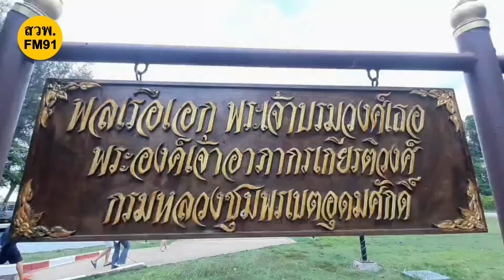ททท. และ สวพ.FM91 ชวนเที่ยวอันซีนไทยแลนด์ เกาะกระดาด ทะเลตราด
การท่องเที่ยวแห่งประเทศไทย และ สวพ.FM91 พามาเที่ยว "ทะเลตราด"  อีกหนึ่งสวรรค์อันดามันแห่งฝั่งทะเลตะวันออกที่งดงาม  ซึ่งวันนี้ คุณธญา ผู้สื่อข่าว สวพ.FM91 จะพาไปทำความรู้จักกับ เกาะกระดาด นอกจากทะเลสวยน้ำใสแล้ว ยังมีความอันซีนที่ไม่เหมือนใคร

เกาะกระดาด แห่งนี้มีเนื้อที่ประมาณ 1,113 ไร่ ลักษณะเกาะเป็นพื้นที่ราบเหมือนกระดาษแผ่นใหญ่ ตัวเกาะตั้งอยู่ห่างจากเกาะหมากราวระยะทาง 1 กิโลเมตร

ตัวเกาะถูกแบ่งออกเป็น 2 โซนหลัก คือท้ายเกาะซึ่งเป็นท่าเรือ มีบ้านเรือนของชาวบ้าน ร้านชำ ที่ยังใช้วิถีชีวิตประกอบอาชีพตามปกติ ส่วนอีกโซนคือหน้าหาด ซึ่งเป็นบริเวณเล่นน้ำ

บนเกาะกระดาด ถูกปกคลุมไปด้วยผืนหญ้า ต้นสน ต้นมะพร้าว ส่วนความอันซีนแรกก็คือ ฝูงกวาง  ซึ่งชาวบ้านเล่าว่ากวางเหล่านี้ทางสวนสัตว์ได้น้ำมาปล่อย ตั้งแต่สมัย 30-40 ปีก่อน จากมีเพียงไม่กี่สิบตัวจนตอนนี้มีหลายร้อย จนได้รับฉายาว่า ซาฟารีกลางทะเล

อีกหนึ่งความอันซีน ก็คือ "เกาะขายหัวเราะ" ตั้งอยู่บริเวณด้านหลังของเกาะกระดาด ความน่าสนใจของเกาะขายหัวเราะ มีลักษณะเป็นเกาะเล็ก ๆ กลางทะเล โดยมีต้นไม้ขึ้นอยู่กลางเกาะหนึ่งต้น ซึ่งหากว่าใครเป็นแฟนพันธุ์แท้การ์ตูนขายหัวเราะ ก็จะต้องบอกว่ามีความเหมือนอย่างมาก ทำให้ "เกาะขายหัวเราะ" เป็นที่รู้จักในหมู่นักท่องเที่ยว สร้างรายได้ให้กับชาวบ้านและชุมชนอีกช่องทางหนึ่งด้วย